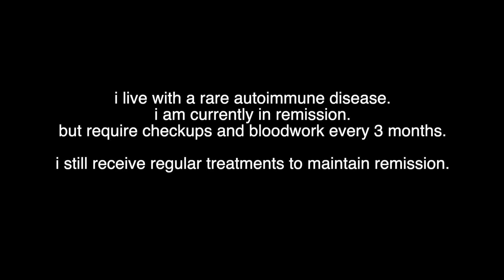Quarterly Checkup (2021): Life with a Rare Autoimmune Disease – Silent but Real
Diagnosed with a rare autoimmune disease in October 2019, and since then, my calendar has looked a lot like this:

Seven infusions and counting...
Two surgeries...
One gallbladder removed (trust me, it had to go).

In a non-active phase for just over a year (2021), but the quarterly checkups are like that friend who refuses to leave. Life with GPA: managed, but never truly off the radar.

This vlog exists for documentation and my amusement.
All thoughts and opinions, when shared, are mine... obviously.

Music licensed through Audiio
Artist Name: Shaun Menary
Song Name: Something Borrowed Something Blue (Instrumental)

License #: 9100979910